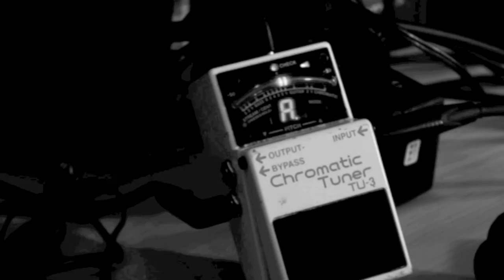POISON HEADACHE - Studio Segment 6 (Bass with Phil Sgrosso)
Studio Segment 6: Bass tracking with Phil during the recording of Poison Headache's debut album.

Poison Headache will release their debut album on June 3, 2016 via Metal Blade Records.